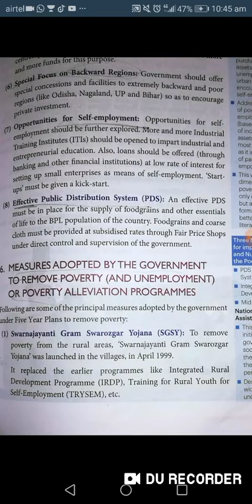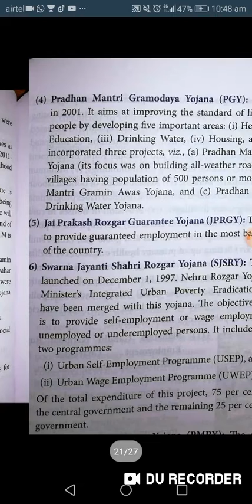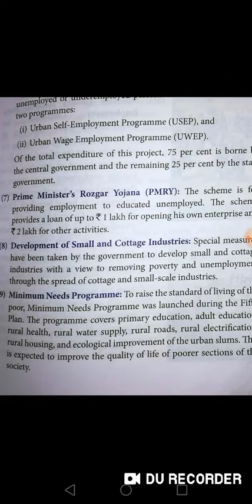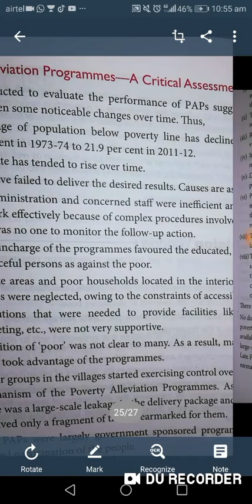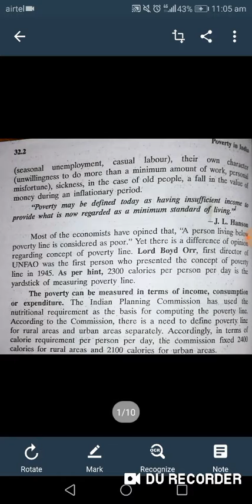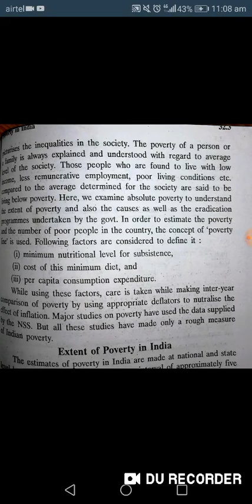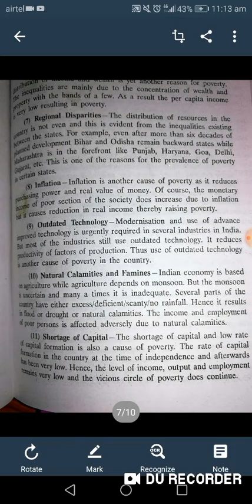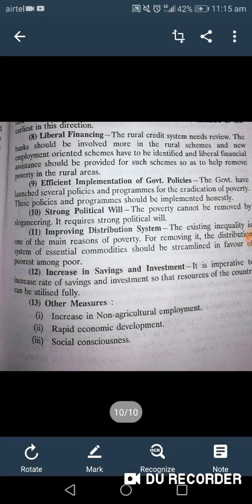Poverty, concepts causes, measures to alleviate, government planning